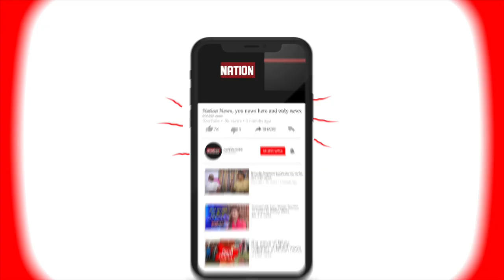Begusari में अपराधियों ने पान दुकानदार को गोलियों से भूना। दुकान बंद कर घर जाने के दौरान हुई घटना